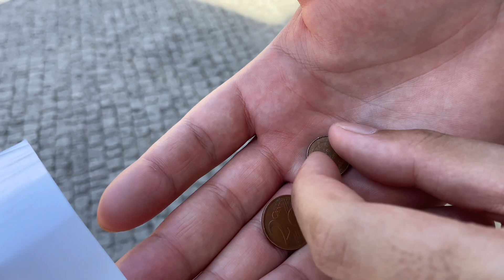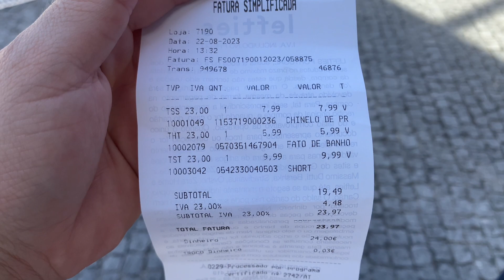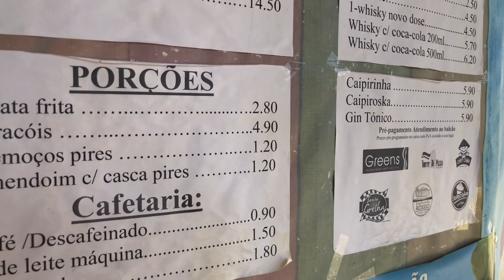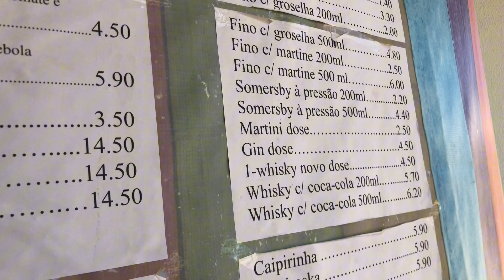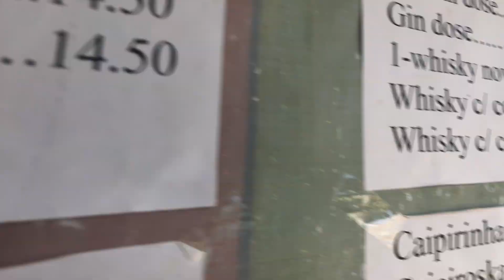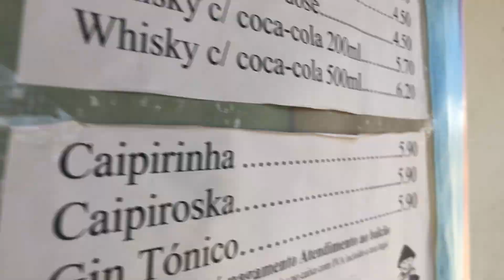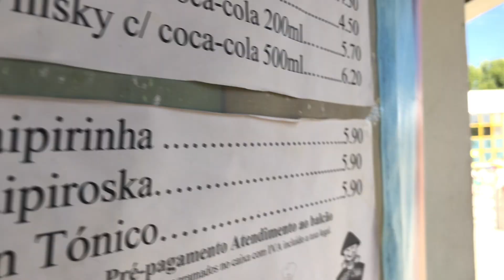DIA DE PISCINA EM PORTUGAL 🇵🇹 | VERÃO EUROPEU 2023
Oi gente nesse vídeo mostramos para vocês como são as piscinas aqui em Portugal 🇵🇹, como vocês sabem aqui é verão☀️,nossa o calor daqui é demais 🥵, passamos um dia inteiro na piscina. Mostramos os preços do restaurante que tinha lá também, achamos os preços bem em conta. Espero que vocês tenham gostado , e até o próximo vídeo🥰😘

⬇️ APRENDA A GANHAR DINHEIRO ATRAVÉS DA INTERNET 🔻🔻

Grupo no Telegram para tirar dúvidas sobre Portugal, dividir experiências, dicas e etc...

ABRA sua conta WISE, para converter real em euro. Primeira conversão até 3.000$ sem cobrança de tarifa ⬇️⬇️

Quer saber tudo sobre Portugal?  Esse canal é para você!! 🇵🇹

Nosso maior objetivo aqui no canal, é mostrar nosso dia a dia em Portugal. Vamos mostrar tudo da vida de um imigrante, nossas experiências, perrengues, viagens, e dicas para quem sonha morar um dia em Portugal também.